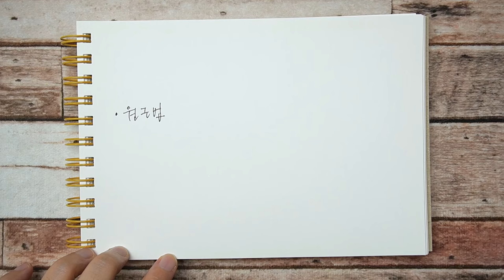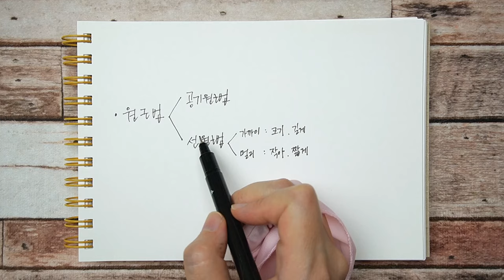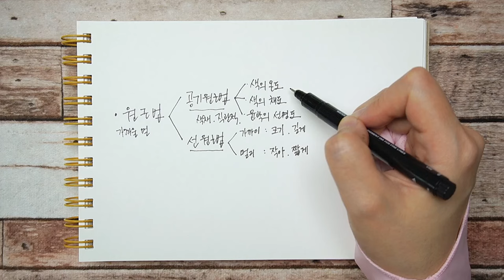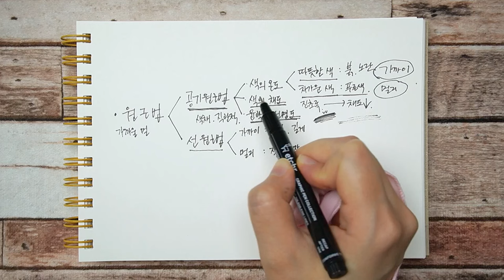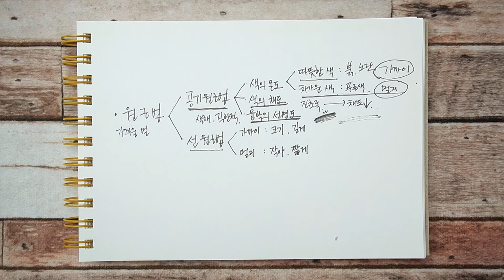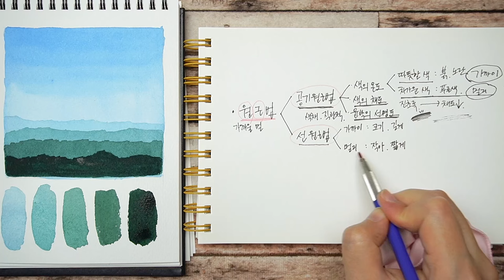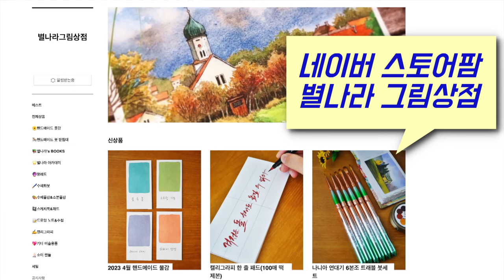풍경 수채화 공기 원근법 이론부터 실전까지 영상 하나로 마스터 하세요/Starland_art